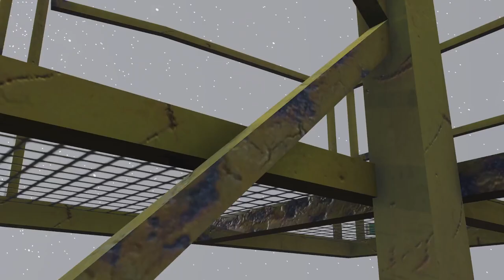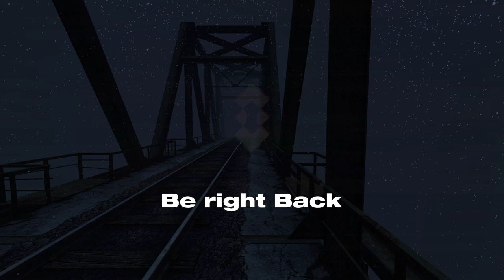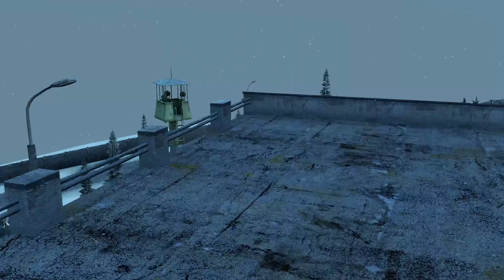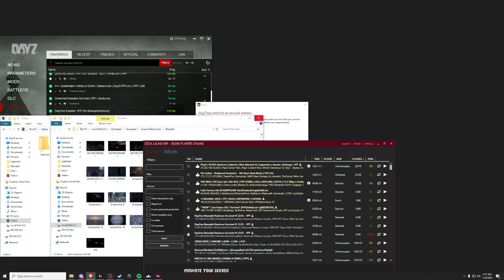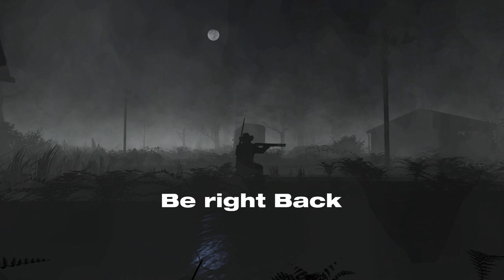When it gets a little scary... (unedited)